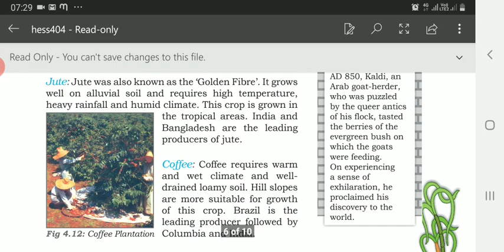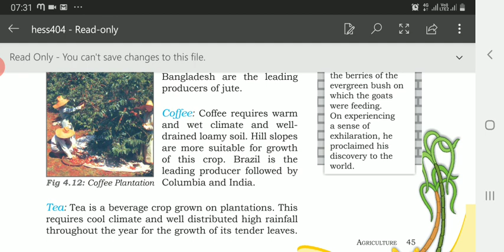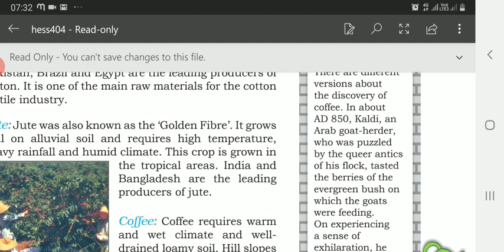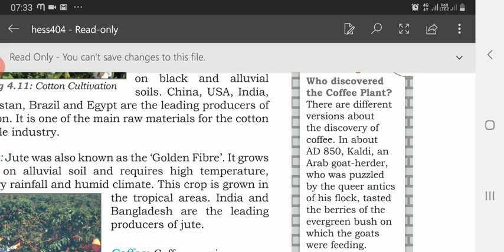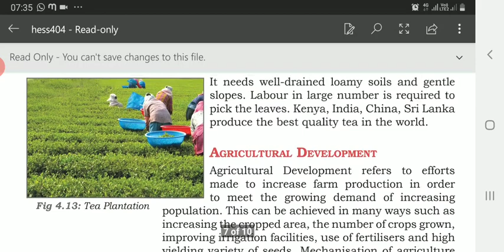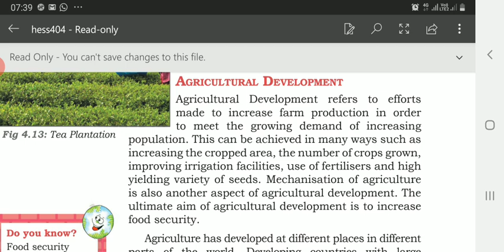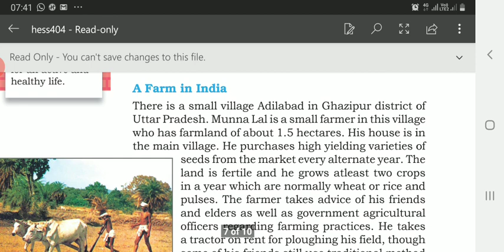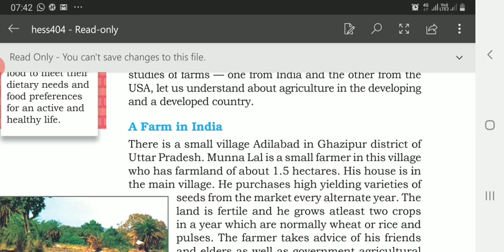Ch. 4Agriculture part 4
Major crops and Agricultural development